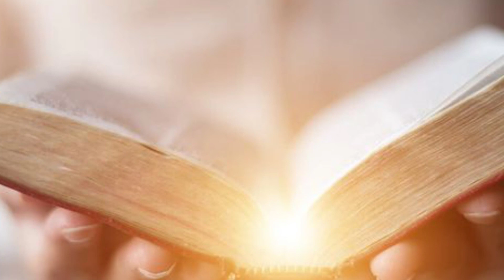25-10-2021To day Telugu Preyar|| Devuni Vakyam|| Anudhina Vakyam, prardhana|| The words of Jesus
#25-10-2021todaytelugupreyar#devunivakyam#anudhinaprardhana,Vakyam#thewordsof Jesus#